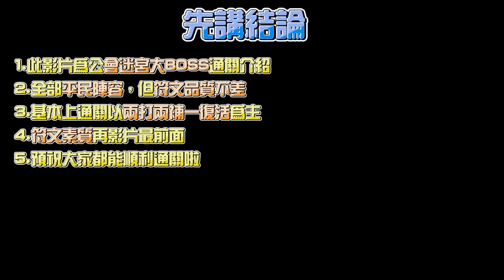魔靈召喚 | 魔靈小教室 | 公會迷宮篇 | 大BOSS很難打？來自地獄的狗頭人直接暴力拆家 | Summoners War | Extra | Seckilling Tartarus Boss